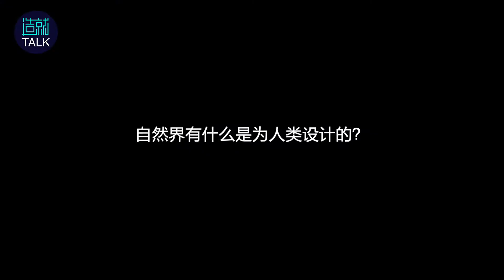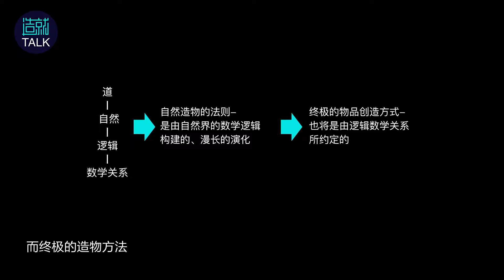【造就】演讲 | 为什么他用计算机造出了椅子，却说遵循了道法自然这一古老法则？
张周捷
英国建筑师协会访问研究员
数字创作领域的先锋实践者

「我相信计算机造物是第三种造物方式，而不是临界于人造物和自然造物之间的。」

本视频为他的演讲精华节选部分，仅看节选无法体会演讲全部精髓，完整版内容可点击链接下载造就APP观看。